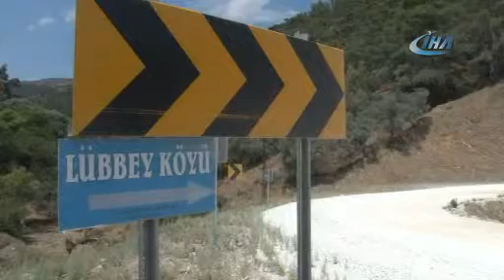Kimsesiz köyün kahvecisi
Terk edilmiş köy Lübbey’de sadece 5 ihtiyar yaşıyor. Onları terk etmeyen tek kişi ise doğup büyüdüğü köye vefasını gösteren kahveci Mehmet Güler. Güler, haftanın belli günleri 18 kilometre yol katederek 3-5 müşteriye odun ateşinde çay yapıyor, köye ekmek getiriyor. Köylülerin hayatla bağlantısını güçlendiren Güler, “Bu köyde bir kişi kalsa dahi ben gelip bu kahveyi açarım. Burayı terk etmeyeceğim” diyor.